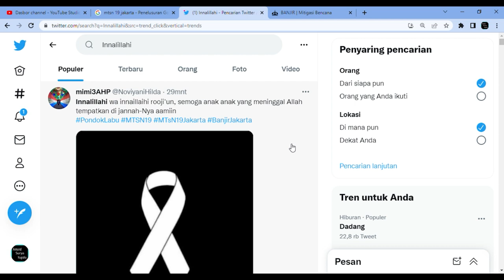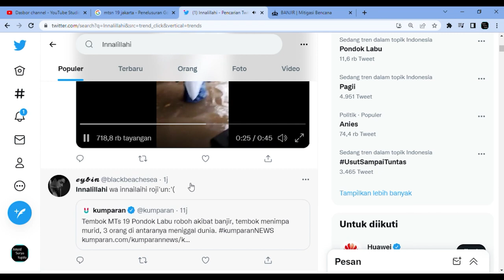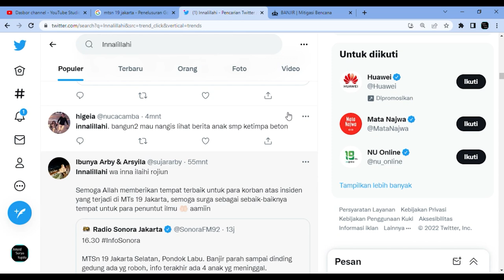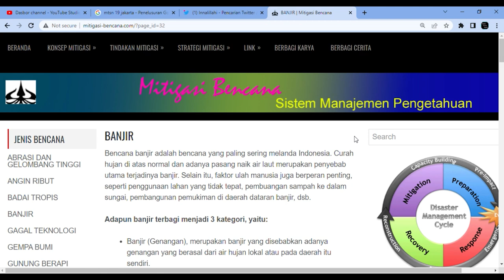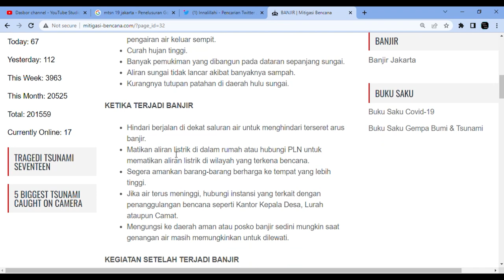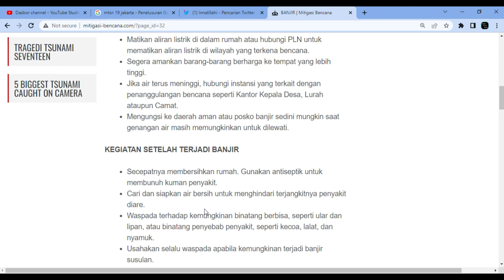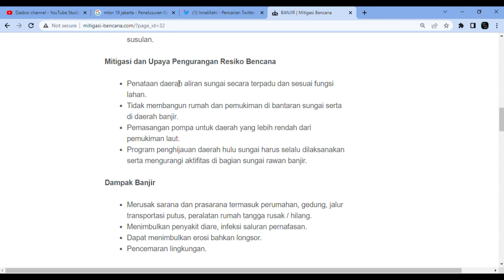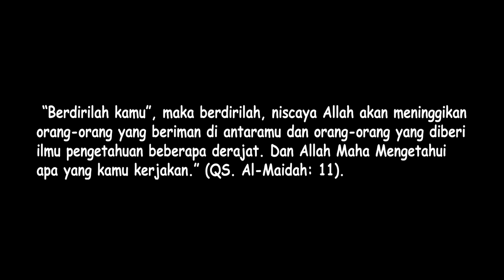Tembok MTSN 19 Jakarta Selatan Runtuh Saat Banjir. Ini Cara Menyelamatkan Diri Saat Bencana.